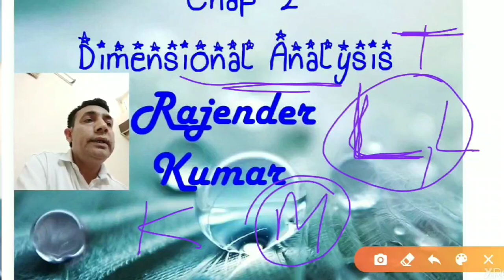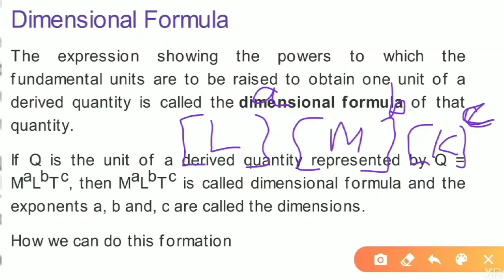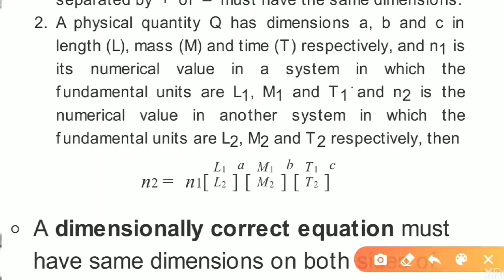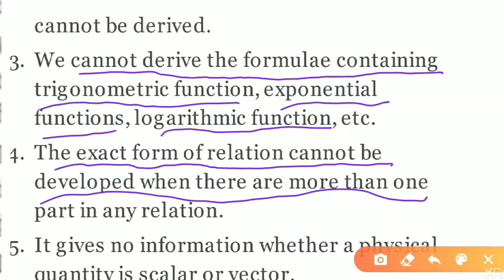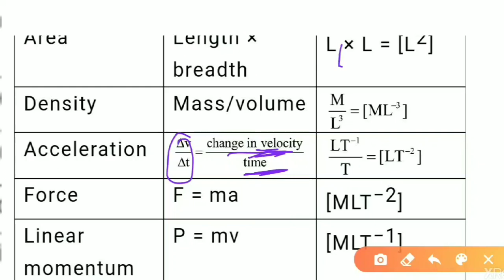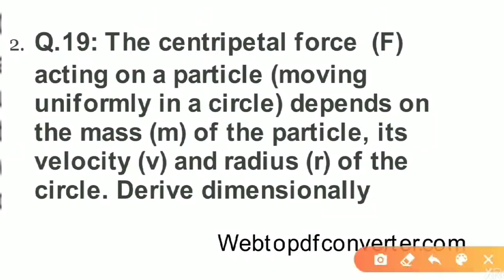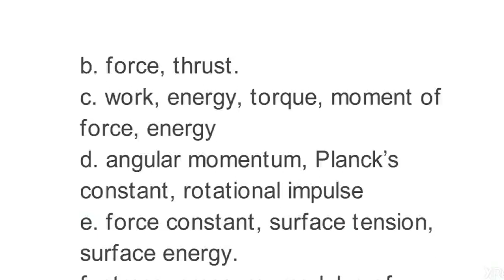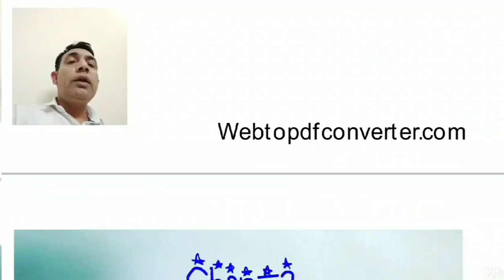11th Physics Dimension analysis and Dimensions formula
Dimensional analysis is the use of dimensions and the dimensional formula of physical quantities to find interrelations between them.

Dimensional formula of a physical quantity is the formula which tells us how and which of the fundamental units have been used for the measurement of that quantity.
 Dimensional analysis is the practice of checking relations between physical quantities by identifying the dimensions of the physical quantities. These dimensions are independent of the numerical multiples and constants and all the quantities in the world can be expressed as a function of the fundamental dimensions.

Dimensionless quantities?
Dimensionless quantities are those which do not have dimensions but have a fixed value.

Dimensionless quantities without units: Pure numbers, π, e, sin θ, cos θ, tan θ etc.
Dimensionless quantities with units: Angular displacement – radian, Joule’s constant – joule/calorie, etc.
Dimensional variables?
Dimensional variables are those physical quantities which have dimensions and do not have a fixed value. e.g.: velocity, acceleration, force, work, power, etc.D

Dimensionless variables?

Dimensionless variables are those physical quantities which do not have dimensions and do not have a fixed value. For example Specific gravity, refractive index, the coefficient of friction, Poisson’s ratio, etc.

Dimensional Formula
The expression showing the powers to which the fundamental units are to be raised to obtain one unit of a derived quantity is called the dimensional formula of that quantity.

If Q is the unit of a derived quantity represented by Q = MaLbTc, then MaLbTc is called dimensional formula and the exponents a, b and, c are called the dimensions.

How we can do this formation

How to write dimensions of physical quantities:
(a) Write the formula for that quantity, with the quantity on L.H.S. of the equation.
(b) Convert all the quantities on R.H.S. into the fundamental quantities mass, length and time.
(c) Substitute M, L and T for mass, length and time respectively.
(d) Collect terms of M,L and T and find their resultant powers (a,b,c) which give the dimensions of the quantity in mass, length and time respectively.
In any correct equation representing the relation between physical quantities, the dimensions of all the terms must be the same on both sides. Terms separated by ‘+’ or ‘–’ must have the same dimensions.
A physical quantity Q has dimensions a, b and c in length (L), mass (M) and time (T) respectively, and n1 is its numerical value in a system in which the fundamental units are L1, M1 and T1 and n2 is the numerical value in another system in which the fundamental units are

A dimensionally correct equation must have same dimensions on both sides of the equation.
A dimensionally correct equation need not be a correct equation but a dimensionally incorrect equation is always wrong. It can test dimensional validity but not find exact relationship between the physical quantities.
Example, x = x0 + v0t + (1/2) at2Or Dimensionally, [L] = [L] + [LT-1][T] + [LT-2][T2]

Uses of Dimensional Equations
The dimensional equations have got the following uses:

To check the correctness of a physical relation.
To derive the relation between various physical quantities.
To convert value of physical quantity from one system of unit to another system.
To find the dimension of constants in a given relation.
Limitation of Dimensional analysis
Following are the limitations of the dimensional analysis.

It does not give information about the dimensional constant.
if a quantity depends on more than three factors having dimension, the formula cannot be derived.
We cannot derive the formulae containing trigonometric function, exponential functions, logarithmic function, etc.
The exact form of relation cannot be developed when there are more than one part in any relation.
It gives no information whether a physical quantity is scalar or vector